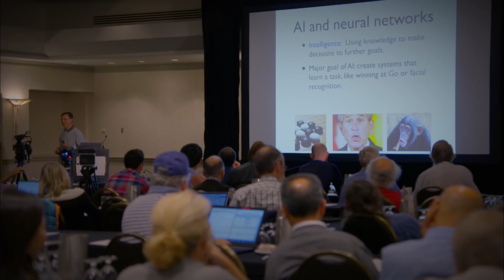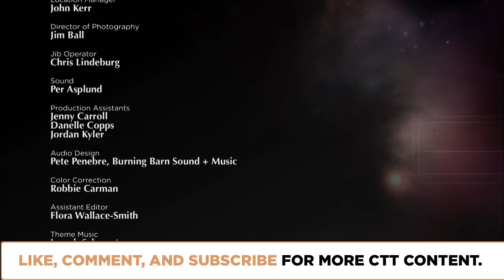The Multiverse: What's Real? | Episode 1801 | Closer To Truth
Is the multiverse real? What could be more startling than many universes – multiple universes, innumerable universes, perhaps an infinite number of universes? But does the multiverse really exist? Featuring interviews with Max Tegmark, Laura Mersini-Houghton, Paul Davies, Andreas Albrecht, Alan H. Guth, Anthony Aguirre, and Carlo Rovelli.